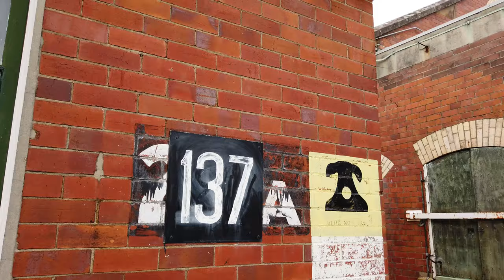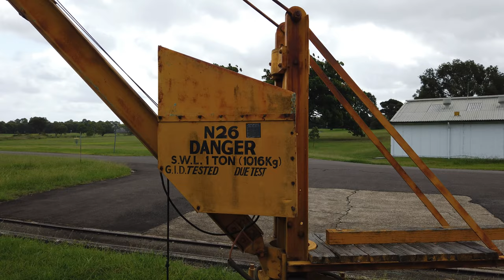Newington Armory Walkthrough - Olympic Park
Newington Armory is a heritage-listed former Royal Australian Navy armament depot, now used for tourism purposes, at Holker Street, Sydney Olympic Park, Cumberland Council, New South Wales, Australia.

It was built from 1897 by the Royal Australian Navy. It is also known as Millennium Heritage Parklands Precinct, RAN Armament Depot Newington, Royal Australian Navy Armament Depot (RANAD), Newington Nature Reserve and Sydney Olympic Games.

The property is owned by the Sydney Olympic Park Authority. It was added to the New South Wales State Heritage Register on 14 January 2011.